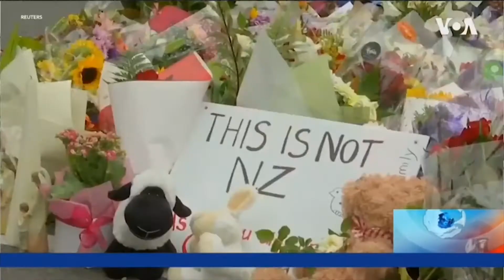Attack on the Mosque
Arsonist strike in Escondido _ VOA Ashna
 د اسکندیدو په ښار کې یو جومات ته اور واچول شوی
د اسکندیدو په ښار کې یو جومات ته د یکشنبې سهار وختي اور واچول شوی. د د پولیسو په وینا د د پلټنې پر مهال د اور اچوونکي له خوا یو لیک موندلی دی، چې پکې لیکل شوي و: "دا حمله د نیوزیلند د حملو پر دوام ده!"

An arsonist set a fire that blackened the walls of an Escondido mosque early Sunday and left a note on the house of worship’s driveway referencing a shooting rampage at two New Zealand mosques

VOA Pashto News
VOA Deewa
Tolo news
Tolo TV
Lamar TV
Lamar news
Ariana TV
ATN
Shamshad TV
Shamashad news
Zwandoon TV
Zwhandoon News
Afghan music
Afghan songs
Afghan culture
Pashto language
Dari language
English language
Afghan history
Afghan war
Afghan-American
Afghan politics
New Pashto
New Hit Songs2015
New This Week Pashto Songs 2019
New This Week Pashto New Songs HD 2019
Pashto New HD Songs 2019
New Pashto New Dance Songs 2018
Pashto New Songs Tappy 2019
President Ashraf Ghani
President Trump
Taliban
Piece talk
Afghanistan
People
Women Rights in Afghanistan